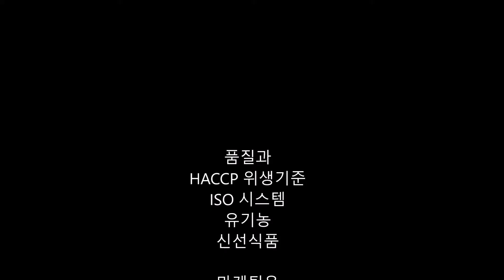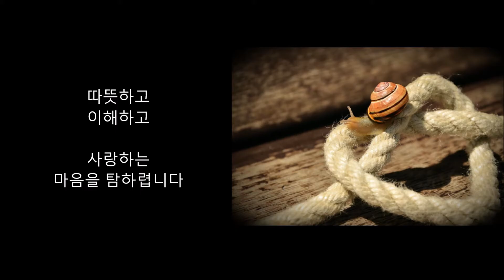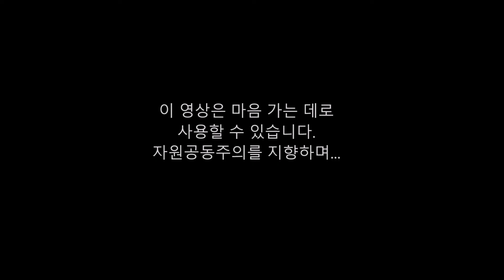"김2만원어치"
젊은 사업가와 늙은 촌로와의 일화